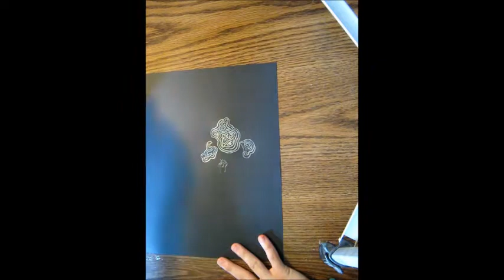Evolution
Wow, my first ever video! This sure took A LOT more work than expected, but well worth the effort in the end. I've learned a bunch from the process.
A sped-up video of me drawing on black paper with silver ink and a dipping fountain pen.
Title of the art is 'Evolution' and the music is 'Misty' by Erroll Garner.
Music is played by me on the bari sax (background tracks courtesy of iReal Pro).